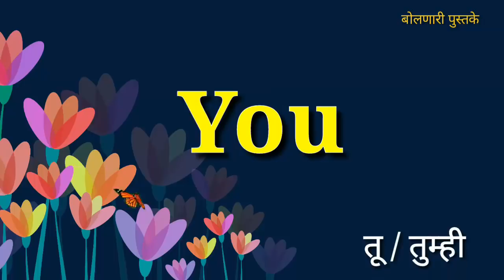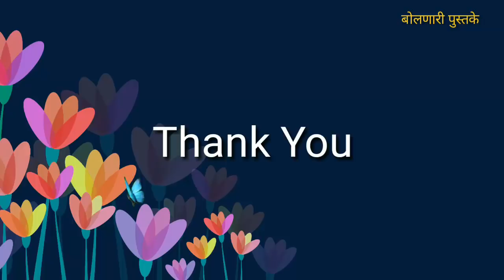English Vocabulary Words।words starts with Y l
English Vocabulary Words With Meaning।Starts with y
Let's read 50 English word's

About
'Active Guruji'  is  the educational  YouTube  channel where  you will find Educational  Videos in Marathi and English….